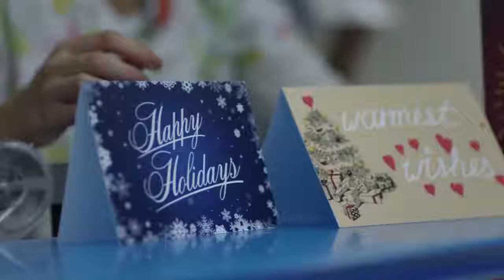The Ultimate Get Well Card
Honda wanted to give extra love and support to children in the hospital this holiday season. So this year, we delivered a magical holiday card that brought loving messages to life from people around the world.